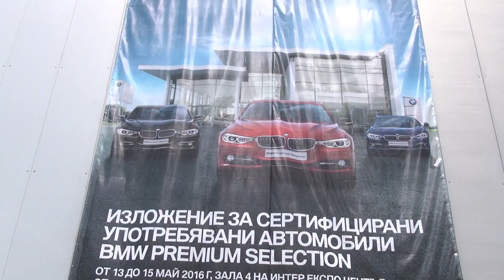BMW Cruise Bike Junior (2016) Exterior and Interior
2016 BMW Cruise Bike Junior seen from outside and inside. Price is 872 BGN or 446 EUR.

The bicycle was shown at BMW and MINI Expo, Sofia, Bulgaria 2016.